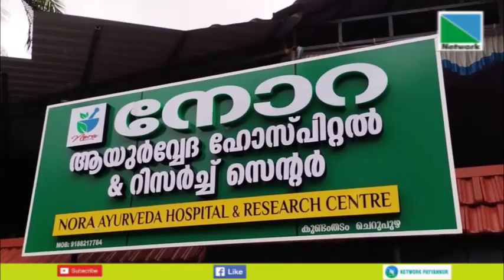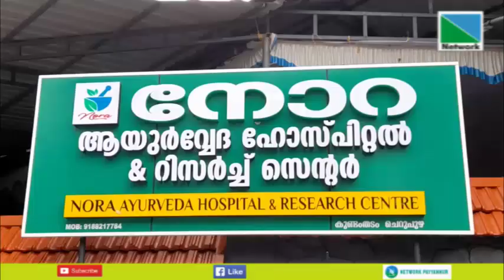നോറ ആയുര്‍വ്വേദ ഹോസ്പിറ്റല്‍ & റിസര്‍ച്ച്് സെന്റര്‍ ചെറുപുഴ കുണ്ടംതടത്ത്്് പ്രവര്‍ത്തനമാരംഭിച്ചു.